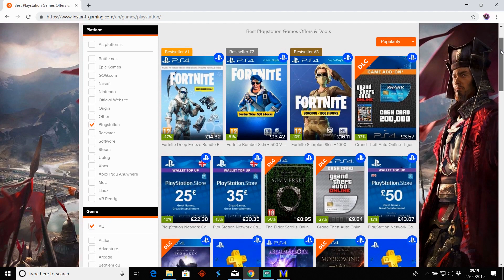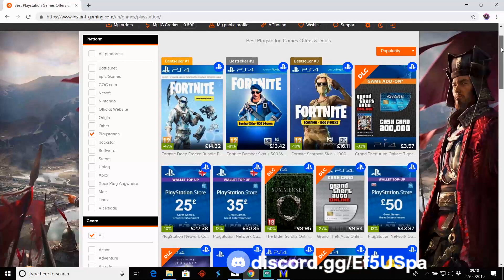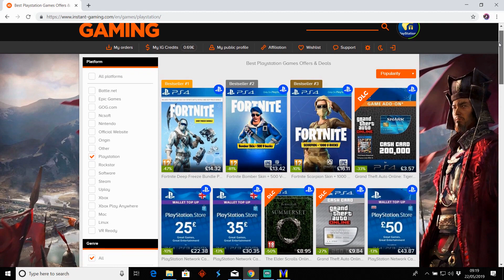PS Plus March 2020 Reveal I Another Bonus Game For Members | PS PLUS News & Rumours